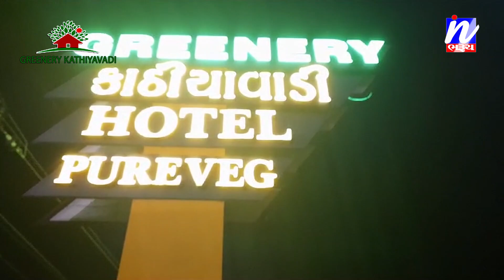NEWS | GFL ક્રિકેટ મહોત્સવ નું ભવ્ય આયોજન કરવામાં આવ્યું.